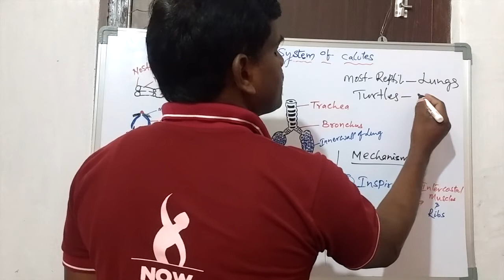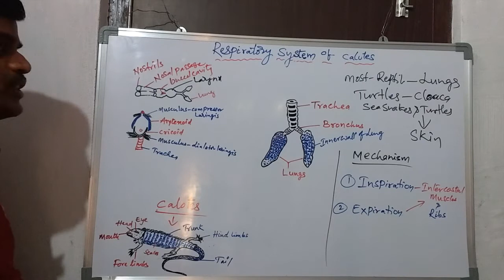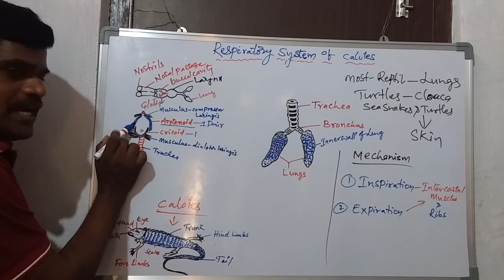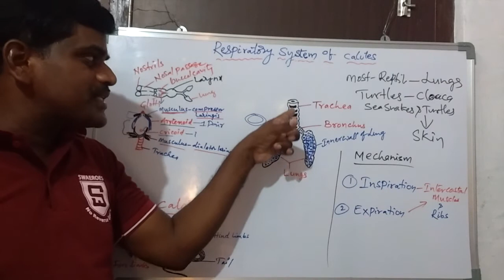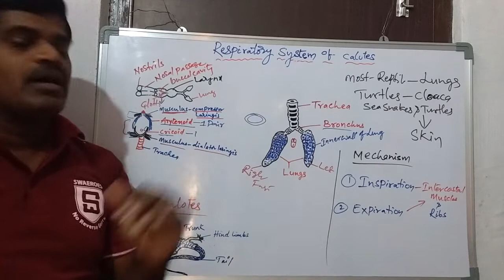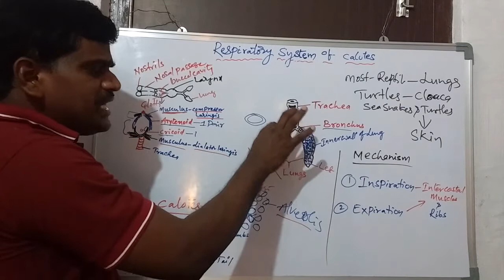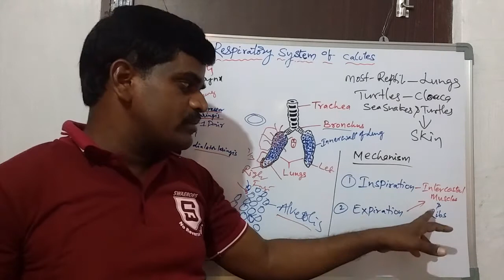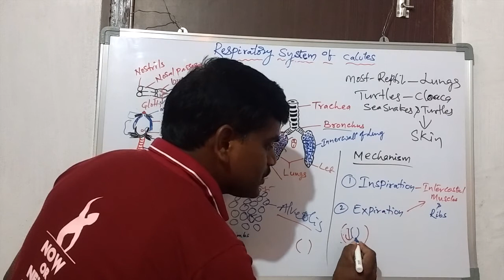Reptiles Respiratory System Calotes 02